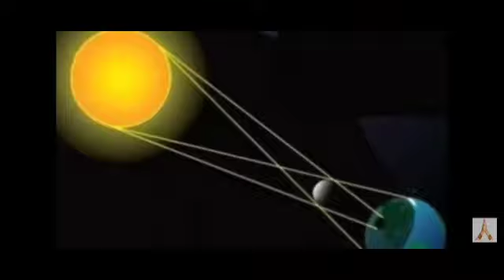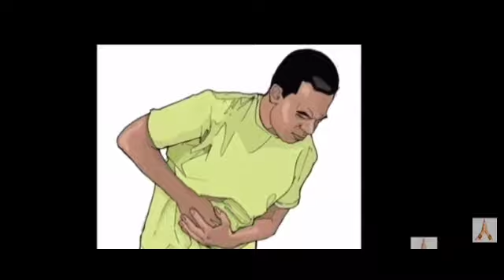2023 அக்டோபர் 14 சூரிய கிரகணம் | surya grahan 2023 October 14 tamil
2023 அக்டோபர் 14 சூரிய கிரகணம் | surya grahan  2023 October 14 tamil